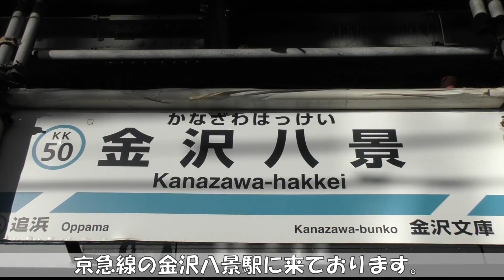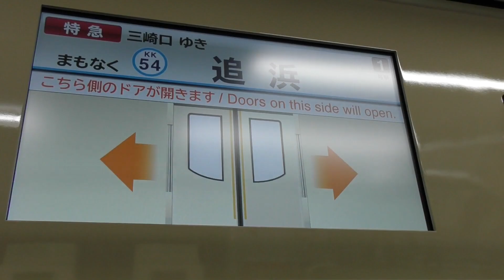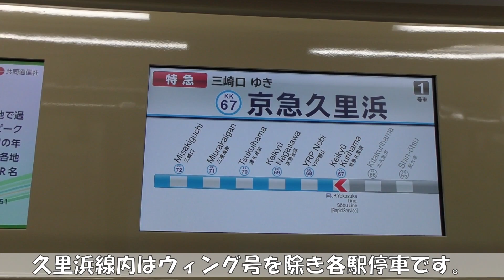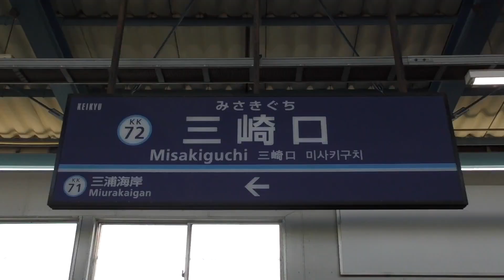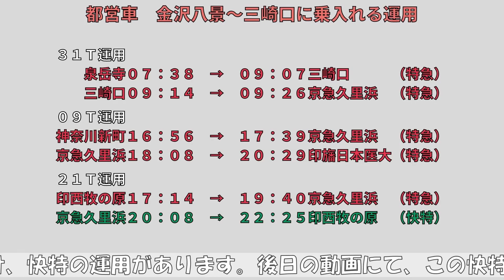【都営車レア運用】三崎口まで直通する都営５５００形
京急と直通運転をしている都営浅草線。
そのため、都営の車両も京急線内を走っており
京急線内でも場所によっては、それなりに頻繁に
都営車を見ることができます。

その運用の多くは、羽田空港に行ったり
エアポート急行として逗子線の逗子・葉山へ直通するものが大半。

しかし、平日限定で横須賀・三浦方面への久里浜線への
乗入れも設定されておりますので、本動画でお見せします。

その僅かな乗入れ運用の中でも、特にレアな列車に乗ってきました。

平日1本のみ、都営車による京急久里浜発の快特運用